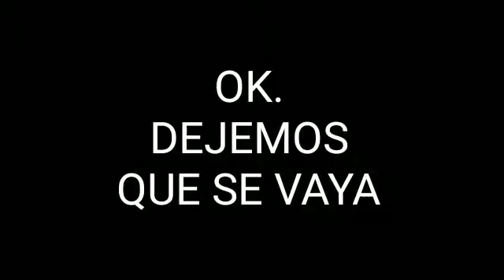CUANDO VEAS ALGO EXTRAÑO...